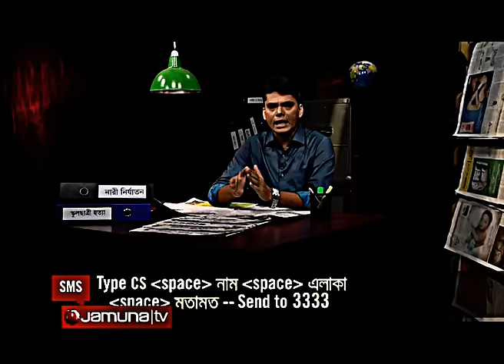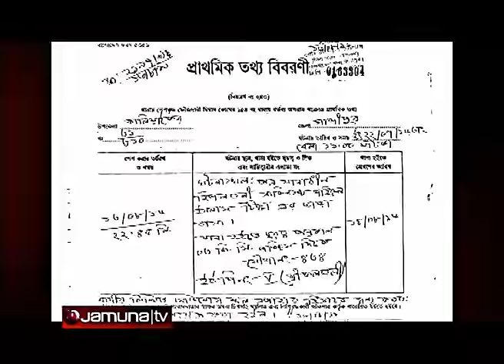গাজীপুরে এক গৃহবধূঁকে হাত-পা বেধেঁ নির্যাতন করেছে স্বামী ও শ্বশুরবাড়ির লোকজন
Report on air channel :
Jamuna Television